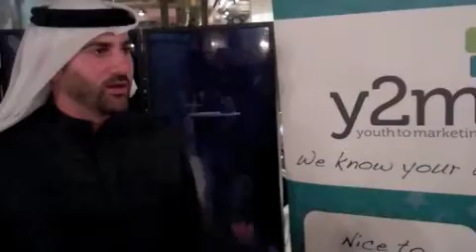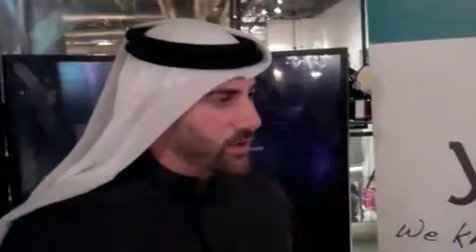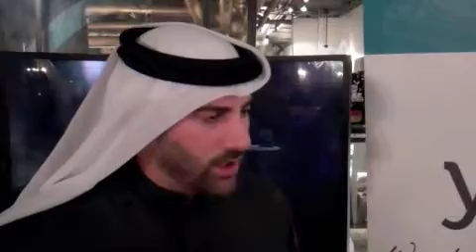Get Access to Youth with y2m in Dubai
Y2M - Youth to Marketing LLC is introducing 'youthsourcing' to the UAE, creating a platform that connects brands with the UAE's youth through insightful and engaging experiences. The youthsourcing model recruits and trains a team of young ambassadors in the 16-25 age bracket to work closely with brands and facilitate the development of engagement strategies and youth campaigns.

According to Arab News (July 17, 2012), more than half of the GCC population is under the age of 25. An AMRB report released in 2011 indicated that Emirati youth is the highest per capita spender regionally, and second biggest globally, averaging four times the average spend of its global counterparts.

y2m's youthsourcing model sees the organization recruit young ambassadors from across the UAE to work closely with brands in the development of their strategies and campaigns to connect with the youth community -- from research, insight generation and ideation to execution, on-ground activations, online engagement and social marketing.

y2m is creating a network of ambassadors in collaboration with leading UAE universities. The company is also gearing up to conduct a comprehensive nationwide research into UAE youth's purchasing habits, lifestyle and loyalties to generate information that will empower brands looking to gain access to youth culture.